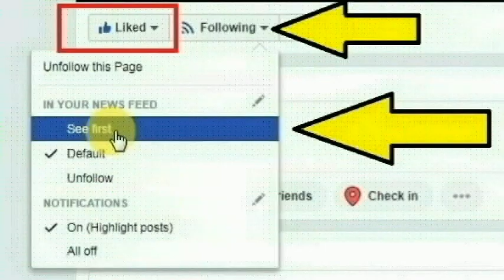குடிசையில் வாழும் வயதான ஏழை பெண்ணின் வீட்டுக்கு சேலையோடு போன கலெக்டருக்கு காத்திருந்த அதிர்ச்சி